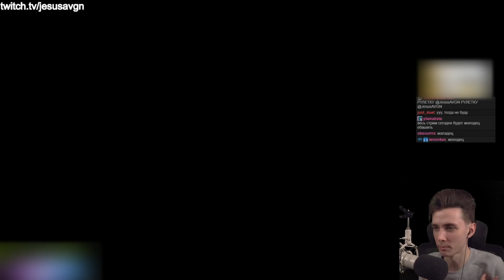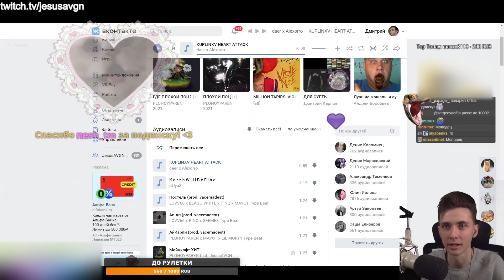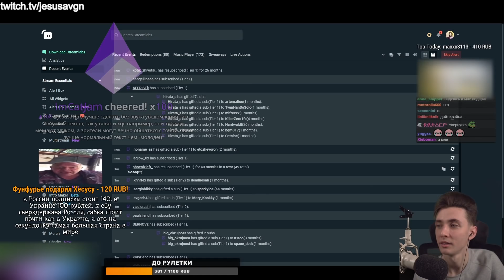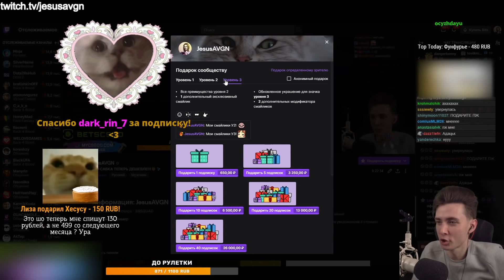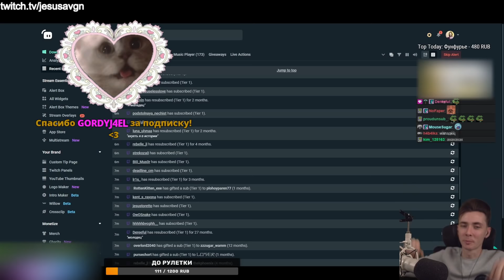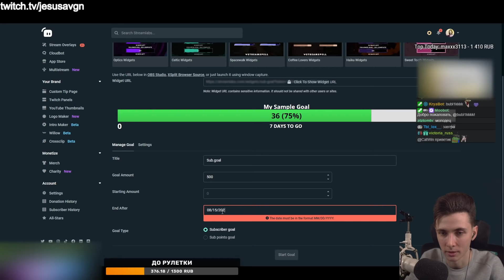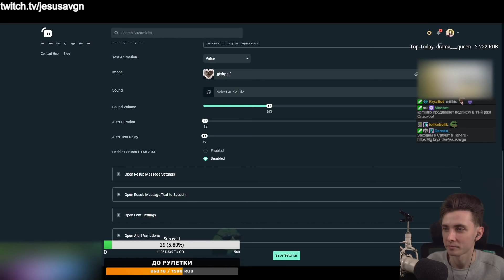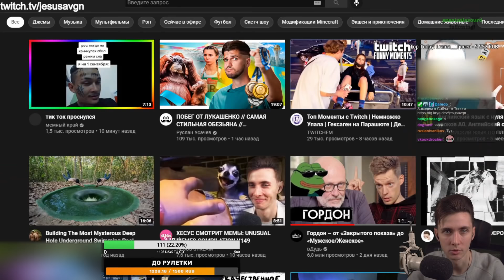ХЕСУС И АТАКА ПОДПИСОК ► МОЛОДЕЦ!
Привет Всем!